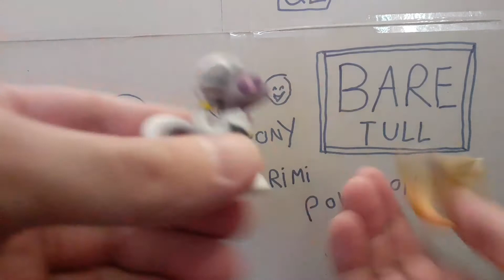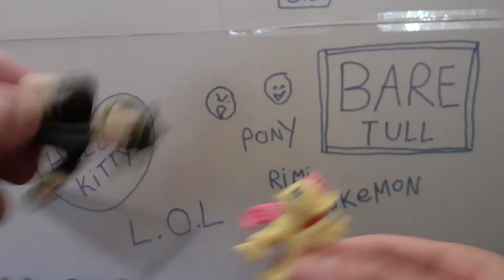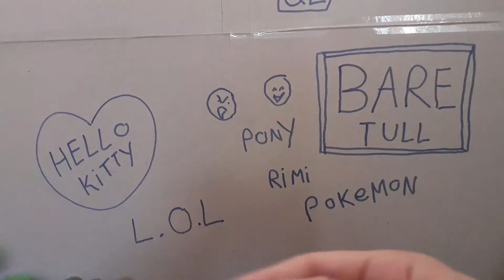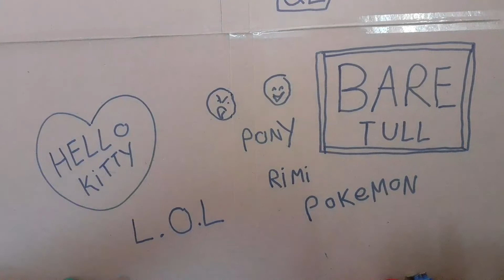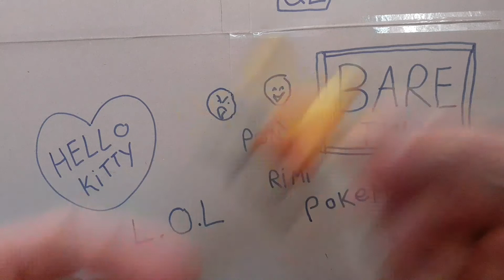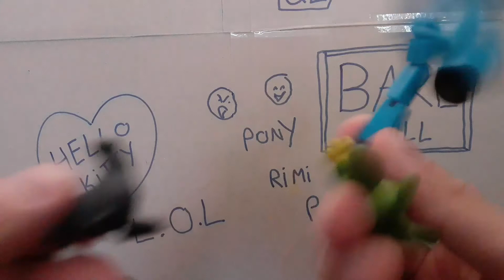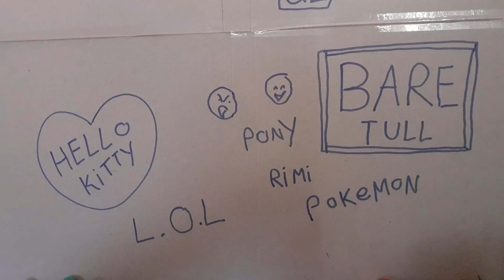bare tull bare små figurer 🙂👙👢👑💝💋🐈🐩🌶